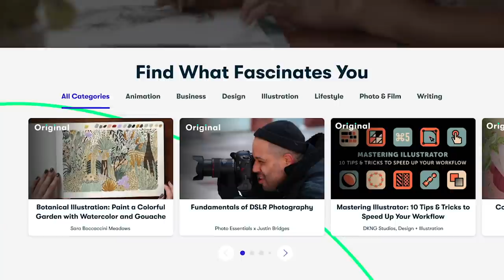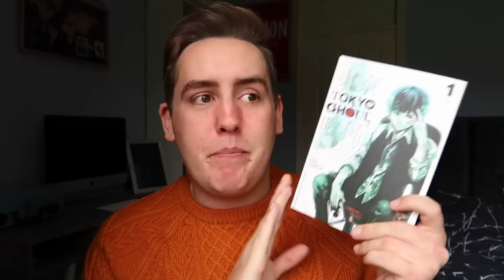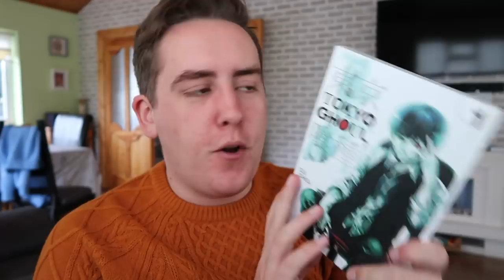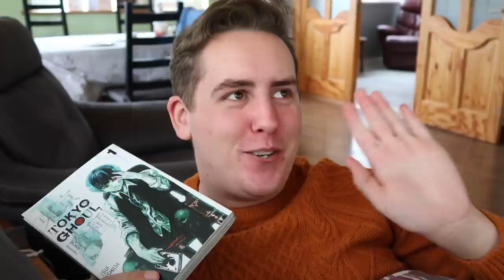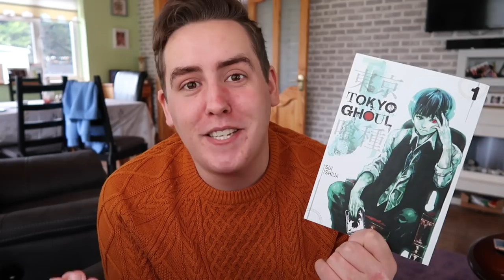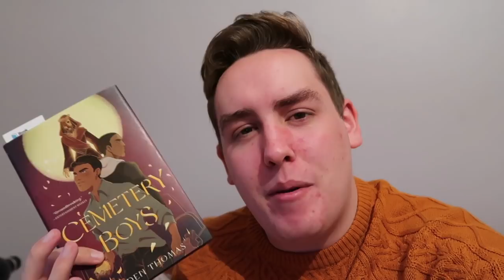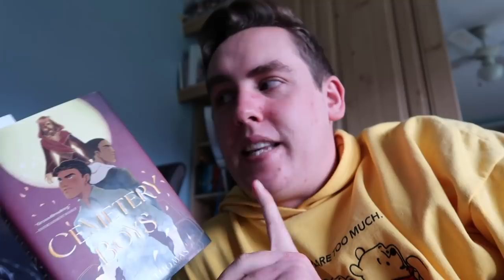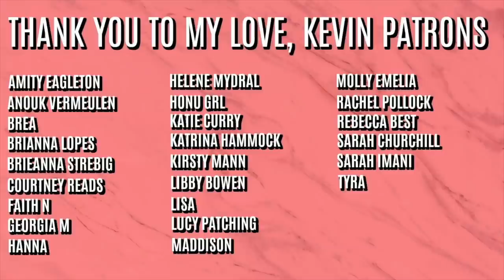WILL THIS BOOK SCARE ME? | HALLOWEEN READING VLOG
WILL THIS BOOK SCARE ME? | HALLOWEEN READING VLOG! Hi guys, so for todays video I have another reading vlog. In this vlog I read some spooky/halloween vibes books! I also read a book that scares me, while I read it in the dark!